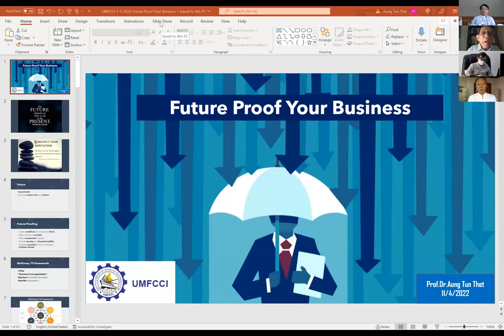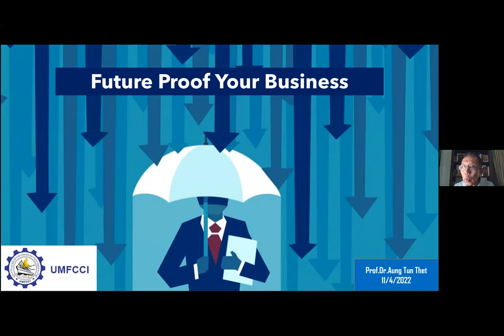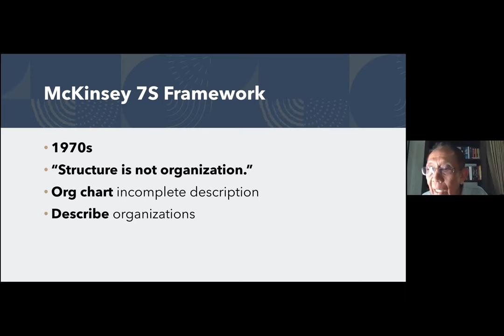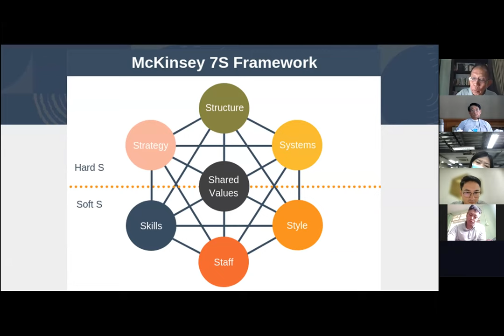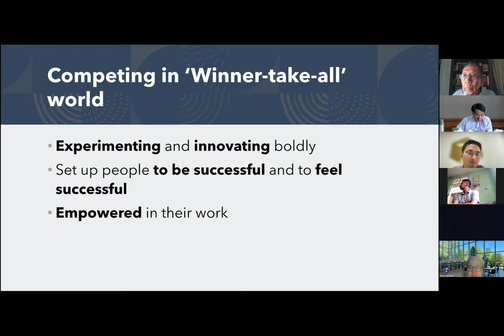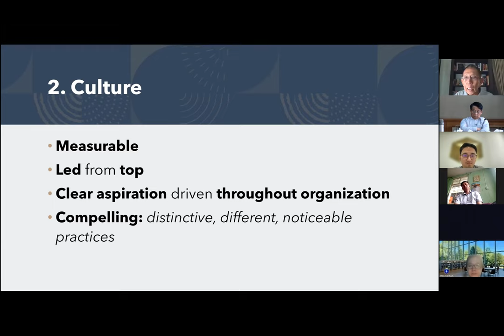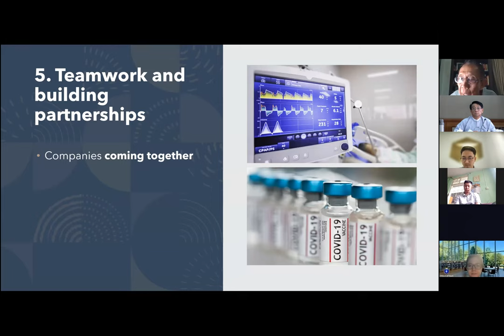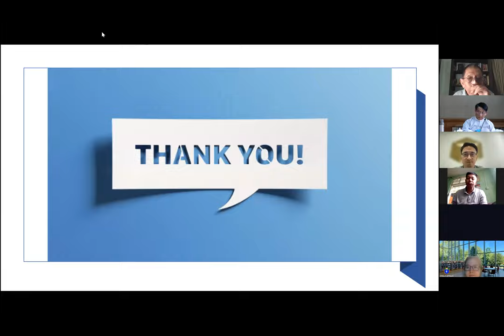Future Proof Your Business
UMFCCI Webinar Series: Future Proof Your Business
Delivered and recorded on 4 November 2022